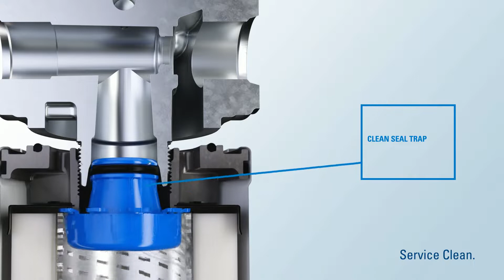Duramax® G3 Mid-Pressure Spin-On Hydraulic Filter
Duramax® G3 mid-pressure spin-on hydraulic filters feature revolutionary Alpha-Web™ media. Duramax® G3 with Alpha-Web media sets a new standard for fluid cleanliness, performance and hydraulic component protection. For more information on Duramax G3, visit our